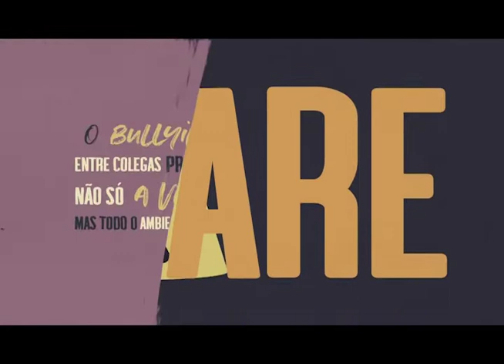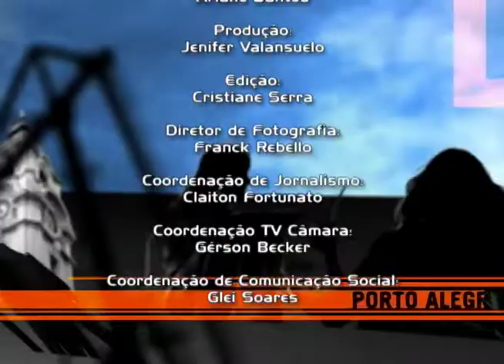Porto Alegre em Debate 728 - Projeções para o Legislativo em 2022 - (31/01/2022)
Quais as principais propostas, projetos de lei e discussões que devem movimentar o plenário Otávio Rocha em 2022.
Para falar sobre isso, o Porto Alegre em Debate de hoje recebe a vereadora comandante Nádia, do Democratas, o vereador Aldacir Oliboni, do PT e o vereador Mauro Zacher, do PDT.

Siga a TV Câmara Porto Alegre no Facebook @tvcamarapoa e fique por dentro de mais informações do Legislativo da capital.